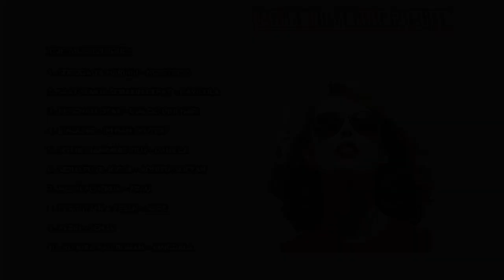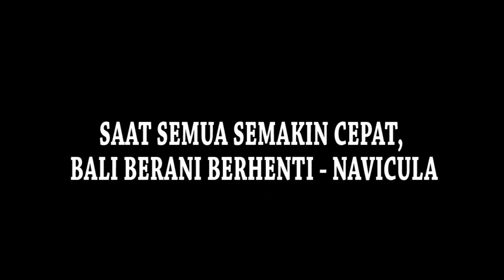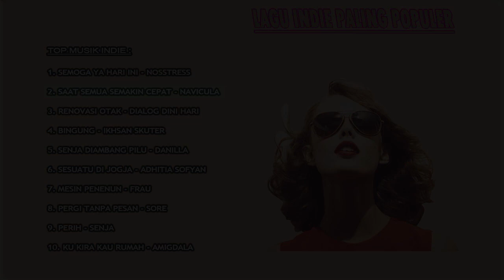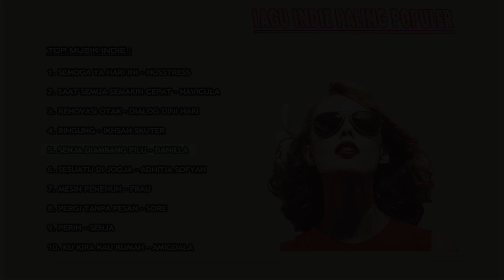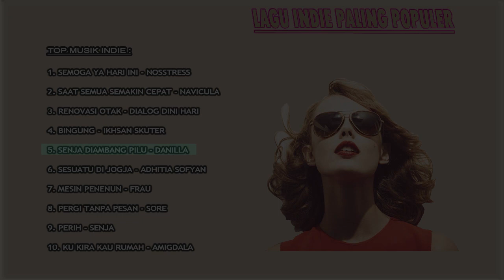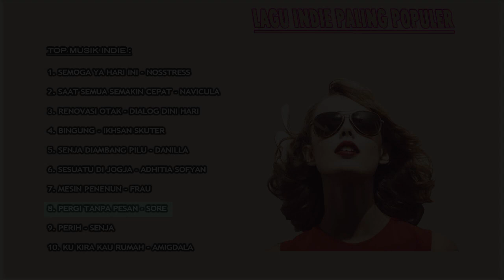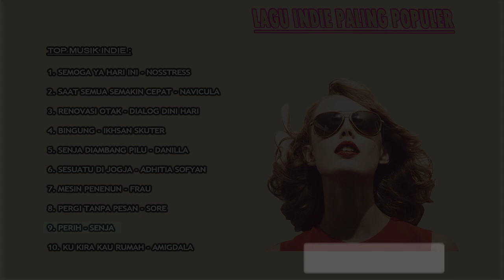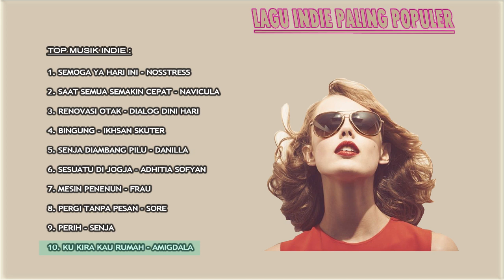Kumpulan Top Indie Indonesia Paling Populer Lagu Terbaru Tahun 2020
[√] Cannot be seen Music & Video Clips returned / received by us
[√] Every music is uploaded to promote good music and help amazing artists.